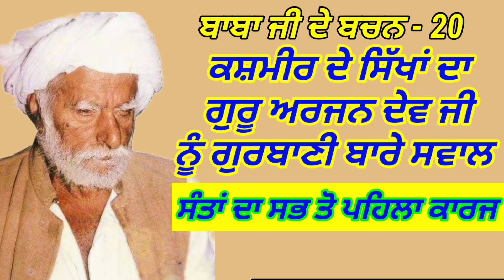ਕਸਮੀਰ ਦੇ ਸਿੱਖਾ ਦਾ ਗੁਰੂ ਅਰਜਨ ਦੇਵ ਜੀ ਨੂੰ ਗੁਰਬਾਣੀ ਬਾਰੇ ਸਵਾਲ